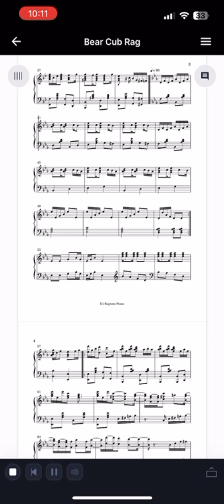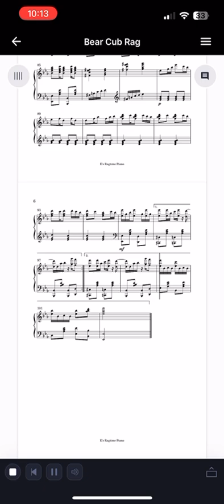“Bear Cub Rag” by Ethan Leonard Original Ragtime Piece